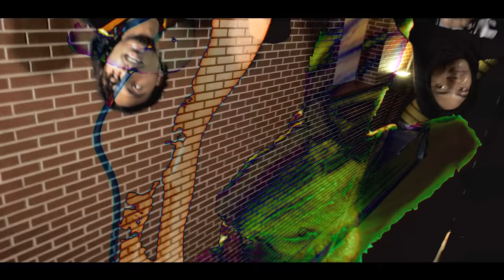zozo - Julio Santana [ Official music video]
Directed, Filmed & Edited by jsph media